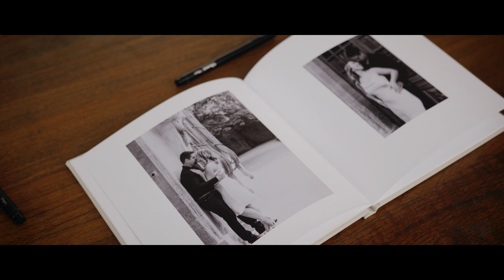Hailey Gavin // Oak Estate Wedding Film